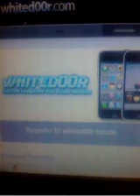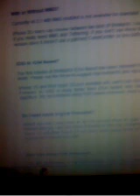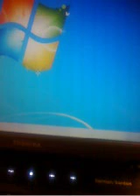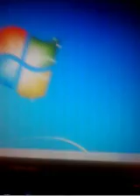how to update iphone 2g iphone 3g ipod touch 1g ipod touch 2g MB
full or lite

We provide two different Whited00r firmwares based on iOS3. Full edition includes all features (same of them can be added via our Cydia repo too), so if you want a great upgrade use this. Lite editions offer better performances since HomeScreen Wallpapers and Multitasking are not included.